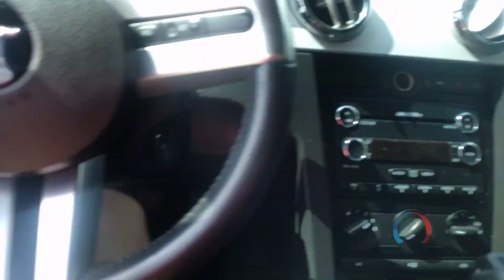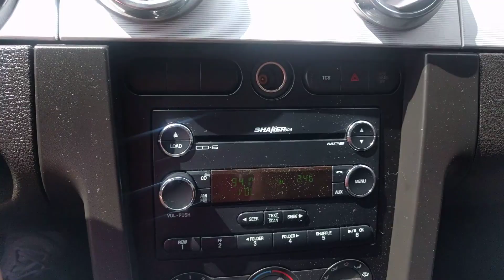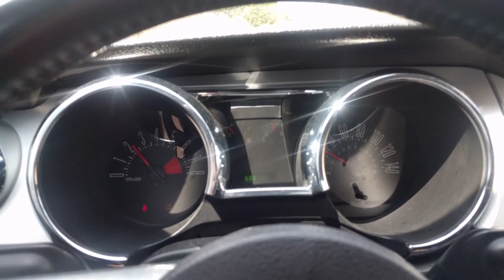2008 Ford Mustang GT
SOLD